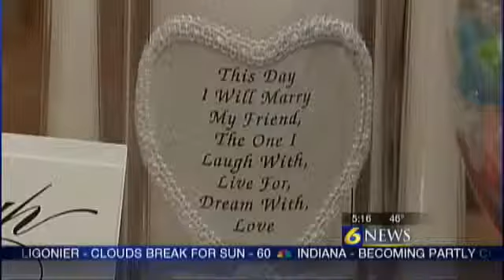Cambria Co. woman swapping bridal shower for blood drive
By: Lindsay Ward

JOHNSTOWN, Pa. -- Some say there is no better gift to give, than to give the gift of life.

A Johnstown woman, who is busy getting her June wedding together, is taking a part of her special day and making it about someone close to her. Jen Mahon is turning her bridal shower into a blood drive to help her dad, Brian Mahon, who was diagnosed with stage-four pancreatic cancer.

The soon-to-be bride's house in Richland Township has been filled with wedding items. She's been planning for the big day for months, but has been helping her dad for much longer.

"You know there is so much of that physical battle you go through, but the emotional and mental fight that it takes is something I don't think most of us can imagine," Jen said.

Last year she held her first blood drive in honor of her dad, who was going through numerous blood transfusions soon after he was diagnosed. It was such a success and the Red Cross asked her to host another one. This year's drive though is a bit more personal for Jen. Instead of holding a bridal shower, she's giving back to the community.

"I feel like there's people out there fighting every day for their life, and I'm going to ask people to buy me gifts and gift cards. It didn't seem right to me," Jen said.

Brian is forever grateful for the love his daughter is showing.

"That really shocked me. For a lady not to want her bridal shower, but to give something to her father like that, it really surprised me," Brian said.

Although Jen is not receiving the typical soon-to-be bride gifts, she said she's getting so much more in return with the help from local residents and friends.

"All of my vendors, six of my vendors I told my story to, every single one is donating gift cards, bringing food, making baskets to raffle off to individuals who can come," Jen said.

The blood drive will be May 17 from 9 a.m. to 3 p.m. at the Richland Township Firehall on Scalp Avenue, off of Route 219.

"I mean she just gives and gives until she has nothing left to give," Brian said.